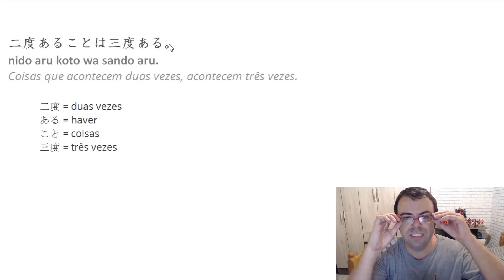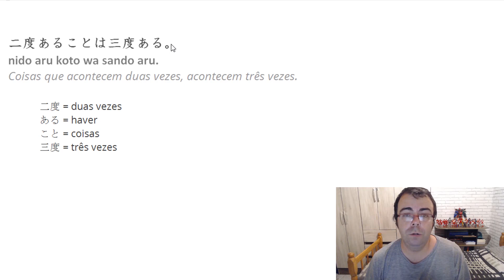Coisas que acontecem duas vezes... | Interpretando Frases em Japonês